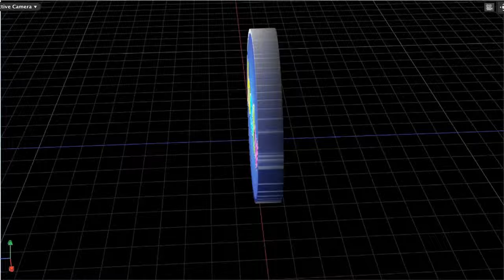Energy Week: 1/16/14 HD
Guest: Jason Cooper Local green real estate entrepreneur and Coop Power steering committee member Jason Cooper joins activist blogger George Harvey and TV engineer/co-host Tom Finnell for another edition of 'Energy Week.' Follow along at geoharvey.wordpress.com.